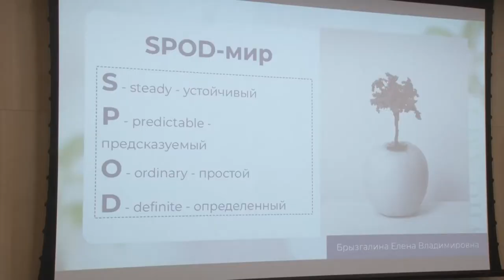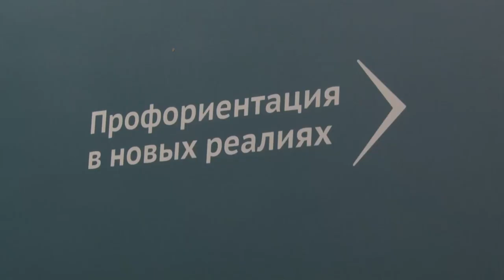Конференция по профориентации подростков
Кем стать в будущем? Вопрос, который одинаково важен как для детей, так и для молодежи. О том, как помочь выбрать профессию своей мечты, шла речь на конференции по профориентации подростков, которая прошла в Сколкове. Также затронули и тему важности финансовой грамотности.